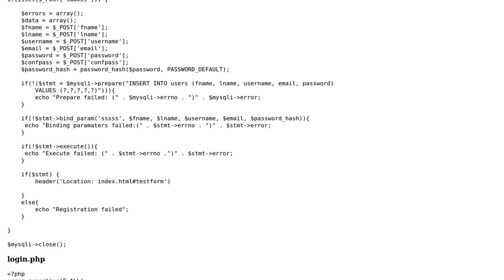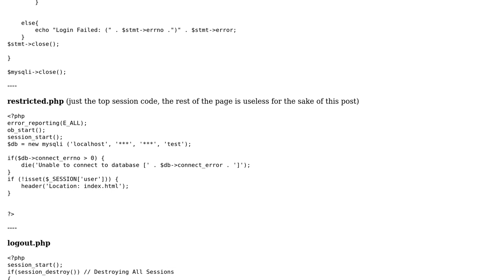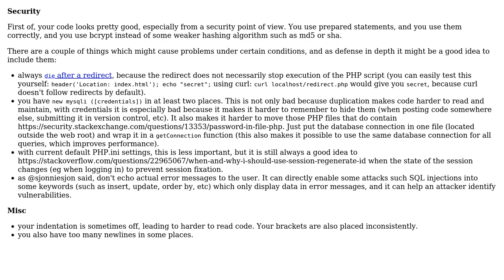PHP registration/login form (2 Solutions!!)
PHP registration/login form

With thanks & praise to God, and with thanks to the many people who have made this project possible! | Content (except music & images) licensed under CC BY-SA | Music | Images & others | With thanks to user tim user sjonniesjon user Jamal user Alan Hill and the Stack Exchange Network Trademarks are property of their respective owners. You are responsible for your own actions.